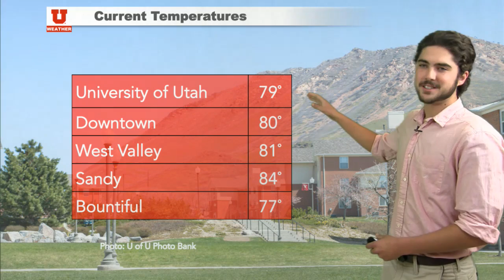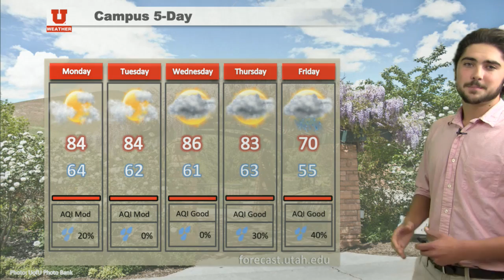Your 5 day UCast for the week of Sept. 28th, 2015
Check out your 5 day UCast!